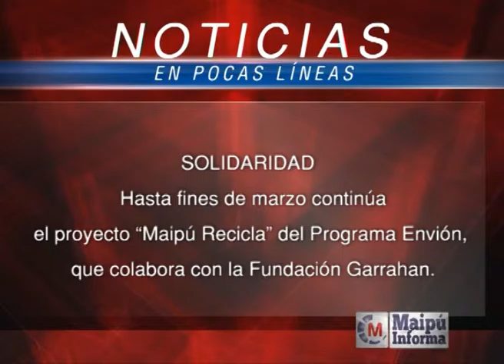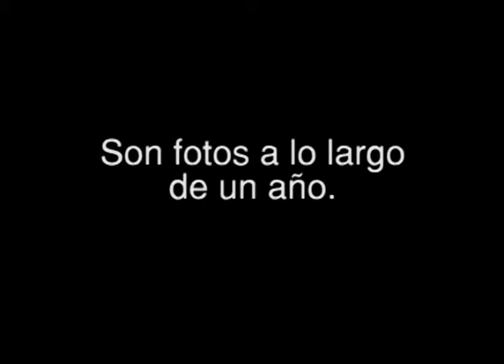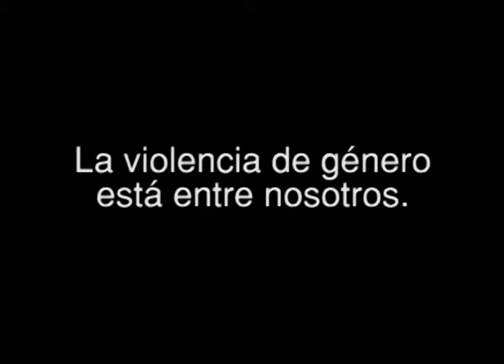Maipú Informa Tv - Emisión 647